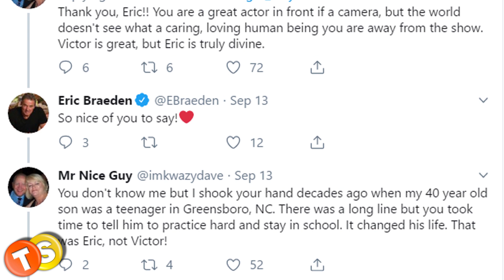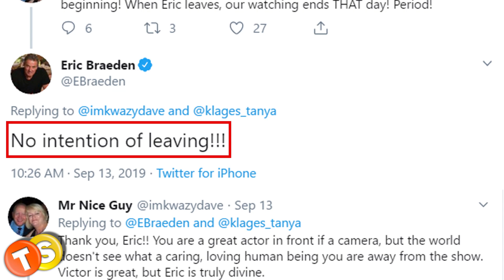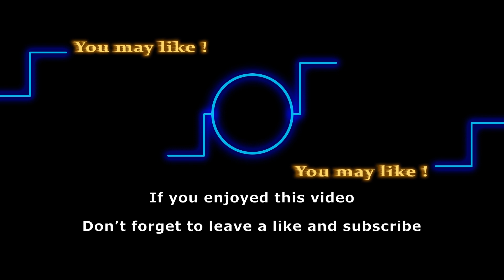Y&R Comings & Goings: Eric Braeden speaks out | Reveals Victor survives or not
The recent events on The Young and the Restless have the viewers worried about the fate of some prominent characters of the show, including Victor Newman, Billy Abbott, Mariah Copeland, and Chelsea Lawson. Watch our full video to see if any of your favorite characters is leaving Y&R in the near future or if anyone is returning back.

Here are some of the shows that we love to follow:
General Hospital
Days of Our Lives
Gold Rush
Street Outlaws
Deadliest Catch